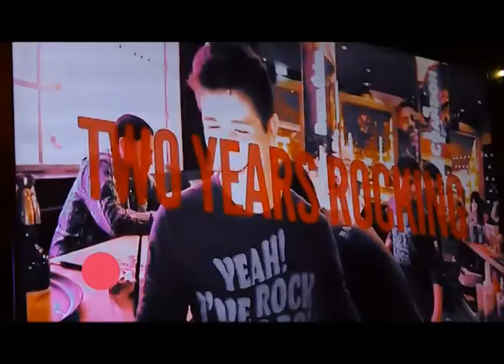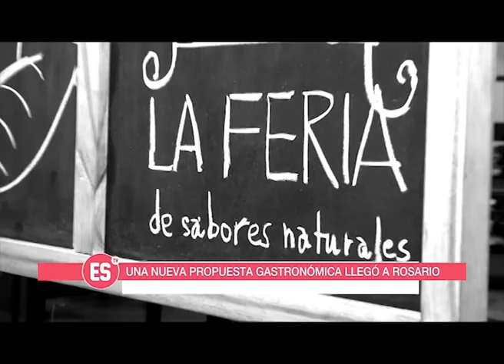El Social TV l Completo 268 l Canal 5 Rosario l Nativa Models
Nos presentamos: El Social Tv l Estv